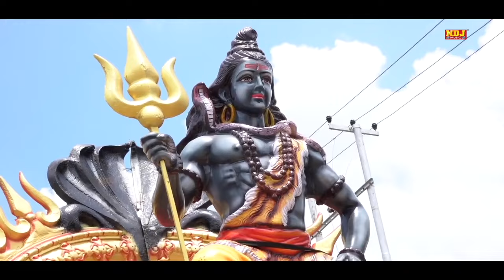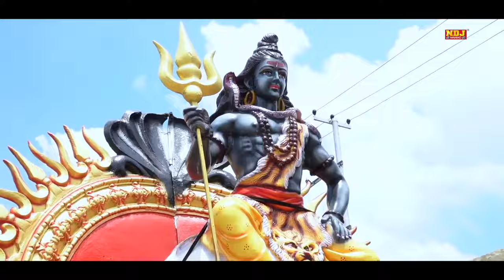सावन महीने की सबसे प्यारी भोले की झांकी | Nonstop Shiv Parvati Jhanki Dance | Bhole DJ Remix Jhanki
🎧 Music Label & Presents By : NDJ MUSIC